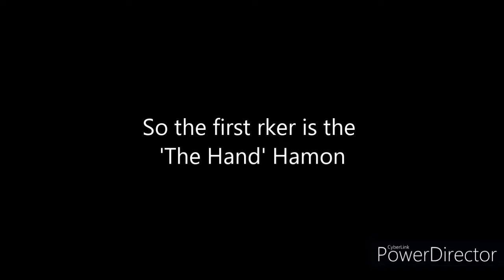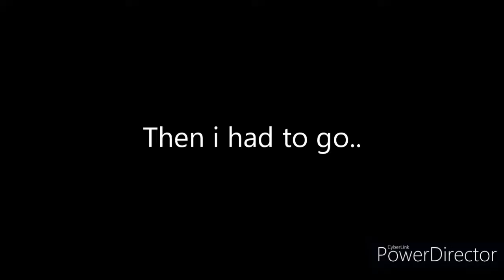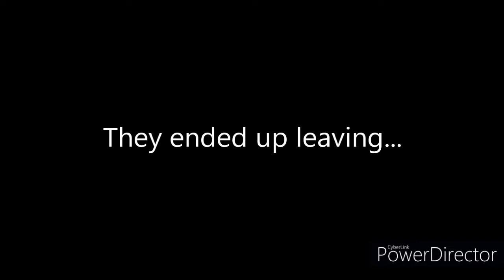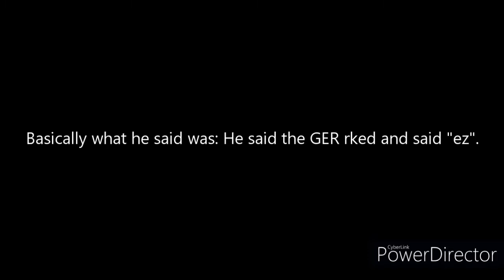[YBA] Hunting Down Rkers...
Do NOT send ANYONE any hate.